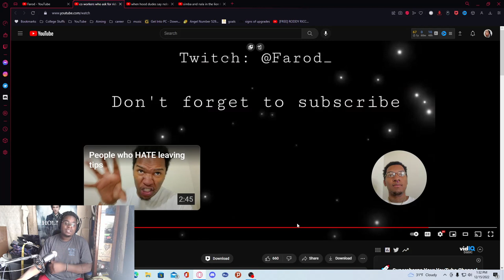co workers who ask for rides REACTION !!!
farod tiktok reaction